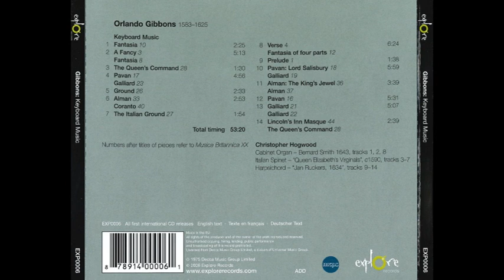Orlando Gibbons (1583-1625) - Keyboard Music (Christopher Hogwood)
Keyboard Music (Christopher Hogwood)

Orlando Gibbons (25 de diciembre de 1583 — 5 de junio de 1625) fue un músico y organista renacentista.

Biografía:
Nacido en la ciudad de Oxford, realizó su formación musical desde 1596 en el King's College de Cambridge donde se nutrió del mundo que le circundaba y es probable que haya dictado clases en aquel lugar, así como en la Universidad de Cambridge (1599). A partir de 1604 es nombrado organista en la Capilla Real de Jacobo I, luego Bachelor of Music en Cambridge (1606), más tarde Músico de Cámara del rey (1619) y finalmente organista de la abadía de Westminster (1623).

Su notable contribución al desarrollo de la música de la época se dio gracias a su hermosa y genial obra para teclado y voz destinada a los oficios religiosos. Por tales motivos, en 1622 es nombrado Doctor en Música en Oxford. Muere tres años después, el 5 de junio, en Canterbury, en cuya catedral hay un monumento dedicado a su memoria.

Gibbons nació en Oxford y allí fue bautizado. Entre 1596 y 1598 cantó en el Coro de la Universidad del Rey, en Cambridge, donde su hermano Eduardo Gibbons (1568–1650), el mayor de los cuatro hijos de William Gibbons, fue maestro del coro. El segundo hermano, Ellis Gibbons (1573–1603,) fue también un compositor prometedor, pero murió joven. Orlando entró en la universidad en 1598 y consiguió el grado de Bachiller de Música en 1606. Jacobo I lo nombró Caballero de la Capilla Real, donde sirvió como organista desde 1615 hasta su muerte. En 1623 se convirtió en el organista en la Capilla Real, con Thomas Tomkins como aprendiz. También tuvo el puesto de virginalista de cámara en la corte del príncipe Carlos (luego rey Carlos I) y organista en la Abadía de Westminster. Murió a los 41 años en Canterbury de apoplejía.

Fue uno de los compositores ingleses más versátiles de su tiempo. Escribió varias obras para tecla, así como treinta fantasías para violas, un buen número de madrigales (el más conocido es "The Silver Swan") y muchos populares himnos religiosos. Su música de coro se distingue por su gran habilidad de contrapunto, combinada con su maravilloso don para la melodía. Su más conocido himno es “This is the record of John”, que marca un texto de Adviento solo para tenor o contratenor, alternando con todo el coro. El solista debe tener una considerable facilidad técnica en determinados puntos y a la vez debe expresar la fuerza retórica del texto sin ser rimbombante. También hizo dos settings mayores de Vísperas, el Short Service y el Second Service. El anterior incluye una bellamente expresiva Nunc dimittis y el posterior es una composición extendida, que combina versos y secciones enteras. Los himnos completos de Gibbons incluyen el expresivo O Lord, in thy wrath, y el Ascension Day anthem O clap your hands together para ocho voces. Contribuyó con seis piezas a la primera colección impresa de música de teclado en Inglaterra, Parthenia (fue el más joven de los tres contribuyentes), publicada en 1611. Las obras sobrevivientes de Gibbons para tecla comprenden unas 45 piezas. La fantasía polifónica y las formas de danza son los géneros mejor representados. La escritura de Gibbons exhibe gran habilidad en contrapunto de tres y cuatro partes. La mayoría de las fantasías son complejas, piezas multiseccionales, que tratan muchos temas imitativamente. La aproximación de Gibbons a la melodía en fantasías y danzas muestra una capacidad para un casi ilimitado desarrollo de simples ideas musicales, lo que se muestra en obras como Pavane in D minor y Lord Salisbury's Pavan y Galliard.